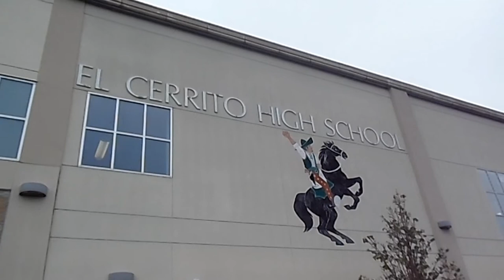Kaylah Robinson picks college on National Signing Day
Joined by her family, friends and several coaches from her past to her present, El Cerrito High track star Kaylah Robinson signed a National Letter of Intent to attend the University of Oregon on Wednesday.